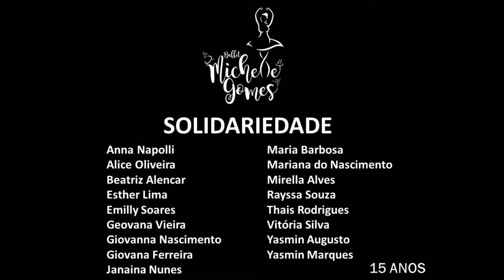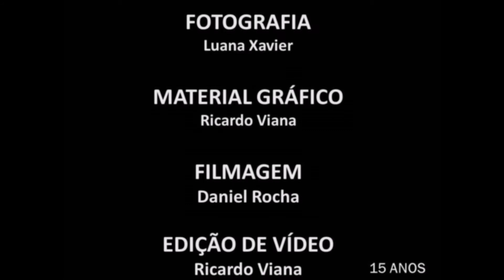Solidariedade - Espetáculo Baú de Memórias - Ballet Michelle Gomes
SOLIDARIEDADE: ANNA KARLA NAPOLLI / ALICE OLIVEIRA / BEATRIZ ALENCAR / ESTHER LIMA / EMILLY SOARES / GEOVANA VIEIRA / GIOVANNA NASCIMENTO / GIOVANA FERREIRA / JANAINA NUNES / MARIA EDUARDA BARBOSA / MARIANA DO NASCIMENTO / MIRELLA ALVES / RAYSSA SOUZA / THAIS RODRIGUES / VITÓRIA SILVA / YASMIN AUGUSTO E YASMIN MARQUES

PROJETO SOCIAL DE BALLET MICHELLE GOMES

MISSÃO
Promover cultura e inclusão social à crianças e adolescentes em vulnerabilidade social de São Paulo por meio da dança e formação cidadã.

SEJA UM PARCEIRO!